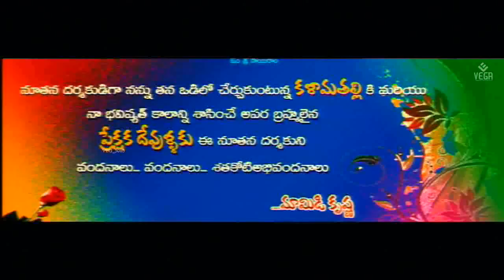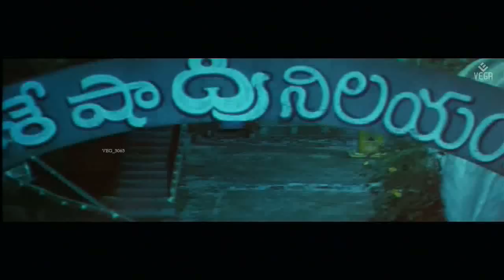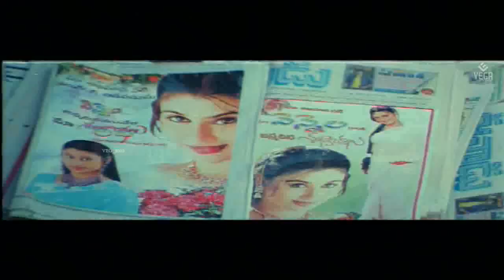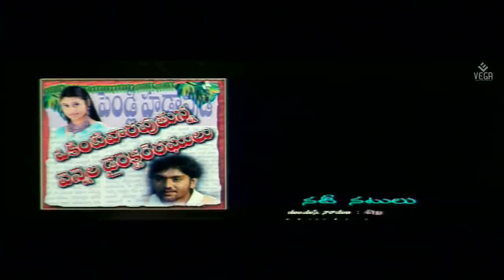ITLU NEE VENNELA Telugu Full Movie : Varshini,Vasu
watch ITLU NEE VENNELA Telugu Full Movie

cast : Varshini,Vasu.,
Director : Mamidi krishna,
Producer : Dr.kusuma rao,Sunder.